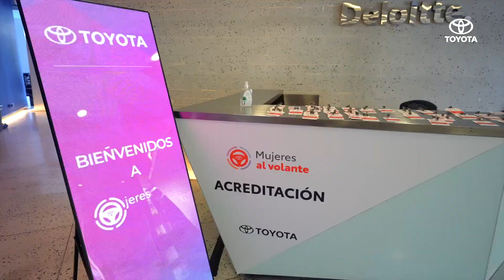Registro Toyota, Mujeres al Volante 2024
🎥 evento Mujeres al Volante 2024 Toyotachile en centro de convenciones deloitte 🎥

junto a Nomada Comunicaciones